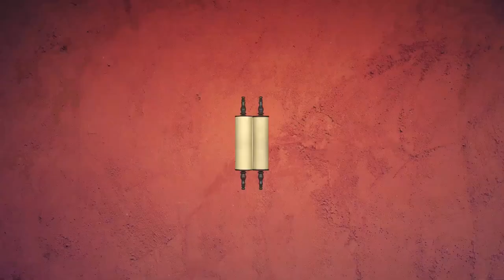🆕 Хаей Сара 5782. Новый Проект | Недельная глава с равом Альтшулем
Доброго времени суток, дорогие дамы и господа! Сегодня, как обычно, мы будем говорить о нашей недельной главе - главе Хаей Сара, "Жизнь Сары".

Конечно, повествование начинается с ухода Сары из этого мира, но основным моментом этой главы, точнее, сюжетом, который повторяется несколько раз, является первый шидух, когда раб Авраама, Элиезер, приходит знакомиться с будущей невестой своего хозяина...